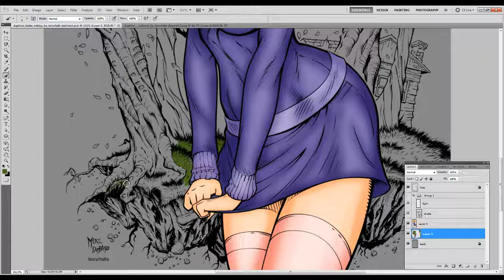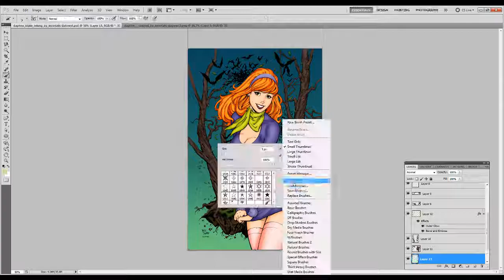Daphne Blake Scooby Doo Speed Paint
Daphne Blake from Scooby Doo. Very pretty very lovely and smarter than she looks. I really REALLY never understood how they made her the damsel in the live action movie. well more like say she was that. I mean I never saw that when I watched the original show. She never was like that. She was a pretty smart cookie. I mean not Velma smart but pretty up there.

I really don't know how they are doing her currently because I am not watching anything that uses the seth mcfarlene family guy horrible art style. I haven't heard good. Though I haven't really heard a whole lot to be perfectly honest. Guess it isn't good or something.

Any way I added textures in the back to add contrasts from the front and the back ground. Does it look good?